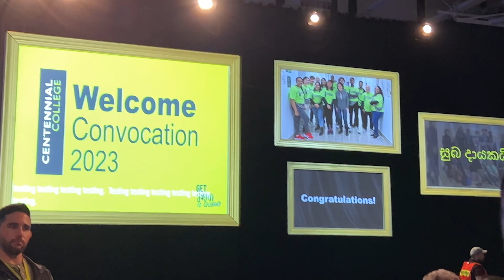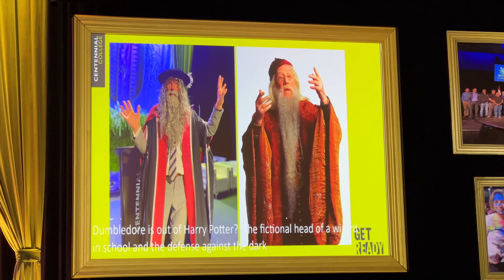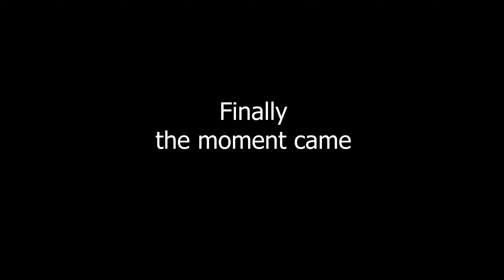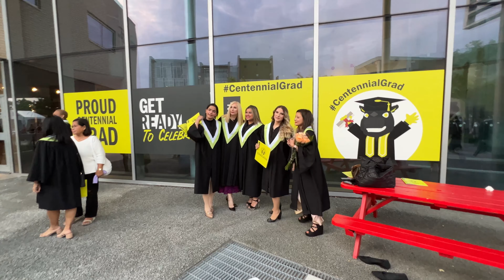Stepping into the Future: Centennial College Graduation Vlog & Convocation Journey|| Proud Moment!!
In this special vlog, join us as we embark on a remarkable journey at Centennial College, celebrating our graduation and convocation ceremony. It's a proud moment for us as we step into the future, armed with knowledge, skills, and unforgettable memories.

Get ready to witness the joy, excitement, and heartfelt emotions as we walk across the stage, donning our caps and gowns, to receive our hard-earned diplomas. From the nervous anticipation before the ceremony to the triumphant smiles and cheers of our loved ones, this vlog captures every precious moment of this milestone event.

Follow us behind the scenes as we prepare for the big day, showcasing the hours of dedication and perseverance it took to reach this momentous achievement. We'll take you on a tour of the stunning Centennial College campus, highlighting the places that have become our second homes throughout our educational journey.

But this vlog is not just about our individual accomplishments; it's about the collective spirit and camaraderie that defines the Centennial College community. You'll witness the genuine friendships, supportive faculty, and inspiring mentors who have played a crucial role in our success.

Join us as we reflect on the lessons learned, the challenges overcome, and the growth experienced during our time at Centennial College. This vlog is a celebration of our achievements, a tribute to our loved ones who have supported us every step of the way, and a testament to the bright futures that lie ahead.

So, get ready to be inspired, uplifted, and filled with pride as we present "Stepping into the Future: Centennial College Graduation Vlog & Convocation Journey." Let's celebrate this proud moment together!